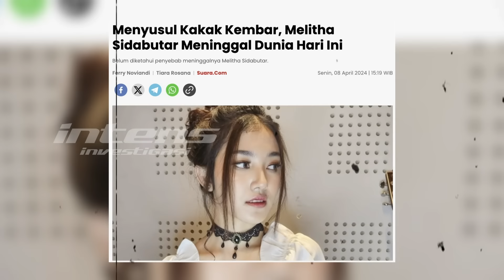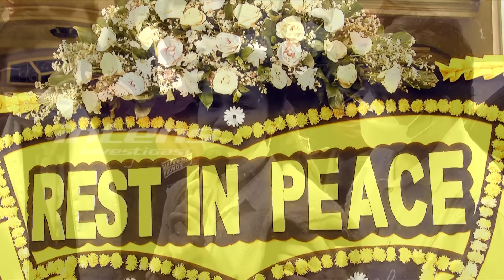Kabar Duka, Penyanyi Rohani Melitha Sidabutar Meninggal Dunia